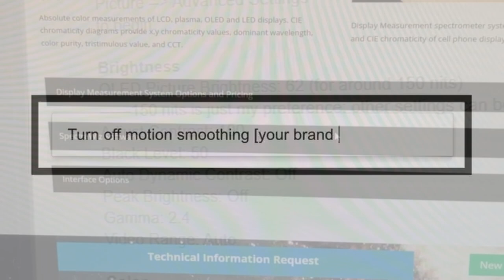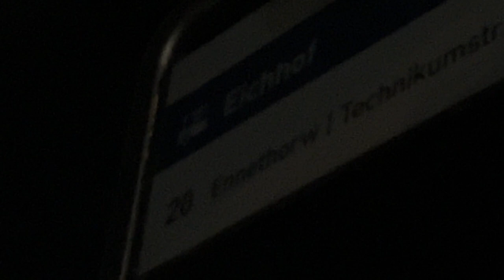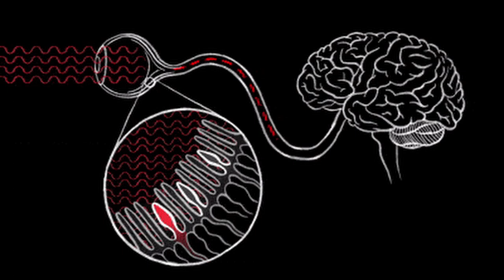Video Quality - A Video Essay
I like watching movies. But how should I watch them?

Footage taken from:
Tampopo (dir. Juzo Itami, 1985)
Ocean's Twelve (dir. Steven Soderbergh, 2004)

For research purposes.